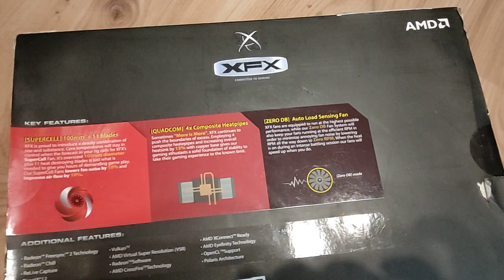RX580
karta wróciła po serwisie jak opowiadam w filmie jestem z tego zadowolony powiem szczerze że zapłaciłem tylko równe 100 zł bo wiecie koszt wymiany to swoje ale jeszcze koszt  pracy serwisanta.